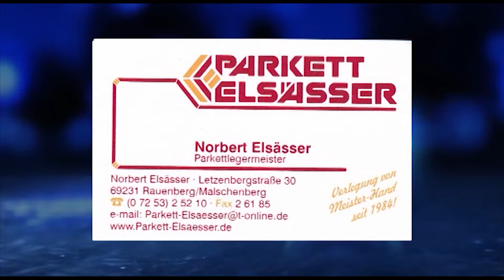Parkett Elsässer Teppich Laminat Fussboden Notdienst Sinsheim Rauenberg Östringen Walldorf Wiesloch